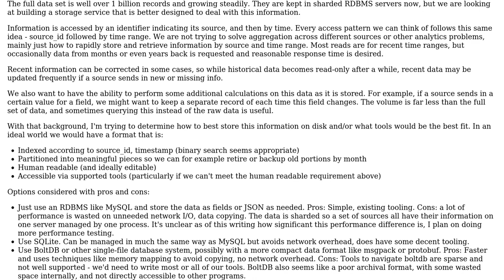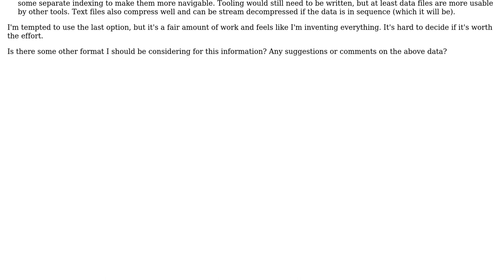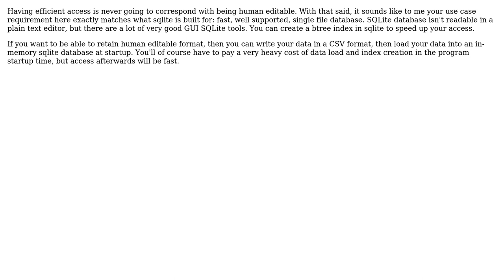Software Engineering: Recommended Long Term Data Storage Format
With thanks & praise to God, and with thanks to the many people who have made this project possible! | Content (except music & images) licensed under CC BY-SA | Music | Images & others | With thanks to user Lie Ryan user Brad Peabody and the Stack Exchange Network Trademarks are property of their respective owners. You are responsible for your own actions.